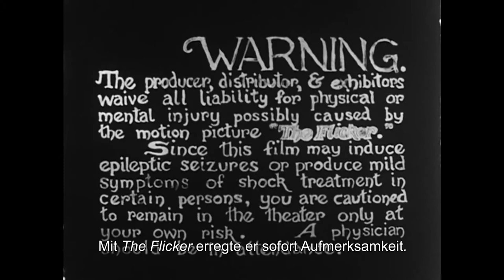TONY CONRAD - COMPLETELY IN THE PRESENT Trailer OmU | deutsch | german | HD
Kinostart DE: 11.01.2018 | "Tony Conrad - Completely in the Present" (Trailer OmU deutsch german)